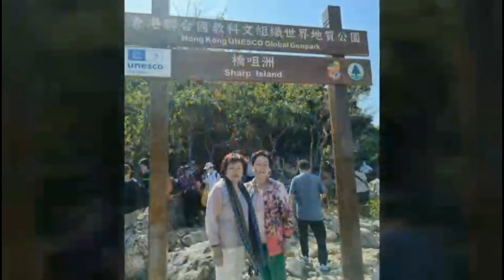梅山同鄉會2021年11月13日一日遊